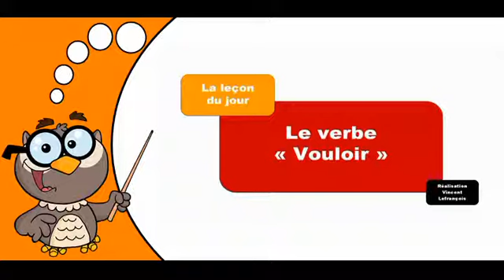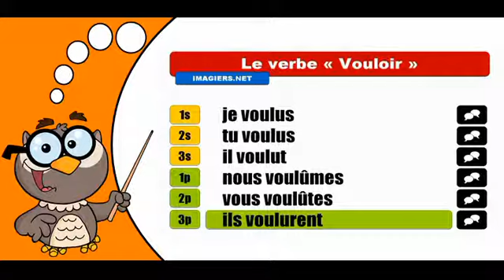تعلم تصريف الافعال الفرنسية # Vouloir # Indicatif Passé simple